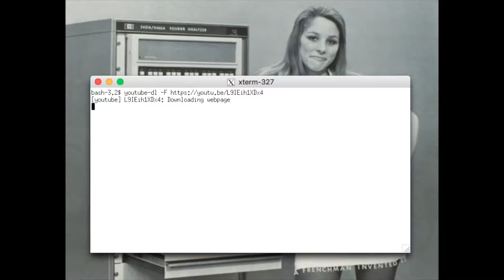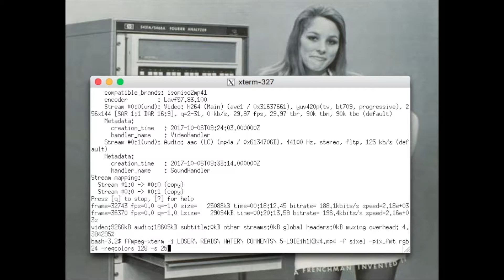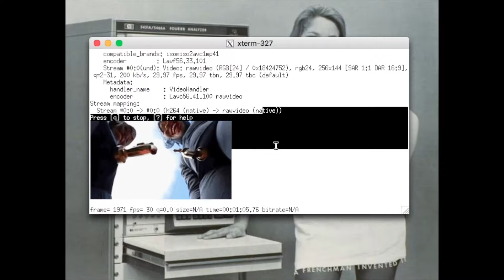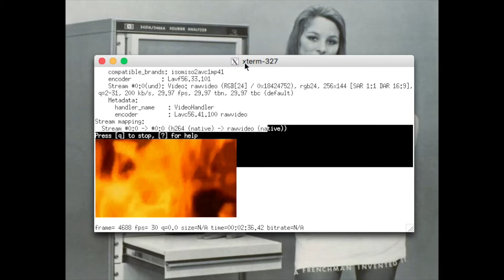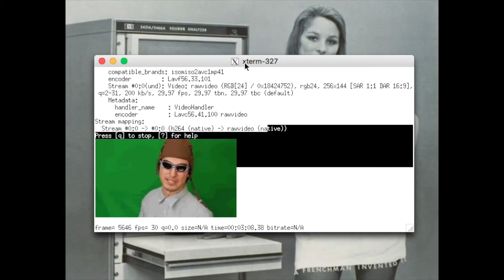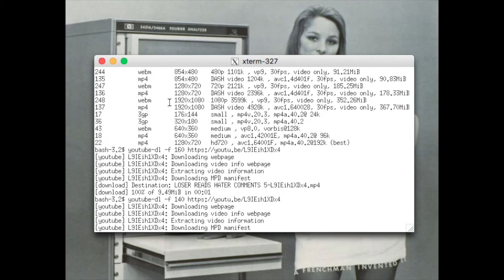YOUTUBE ON XTERM